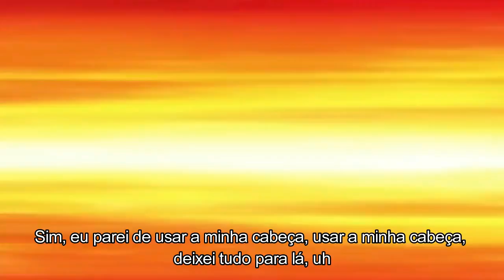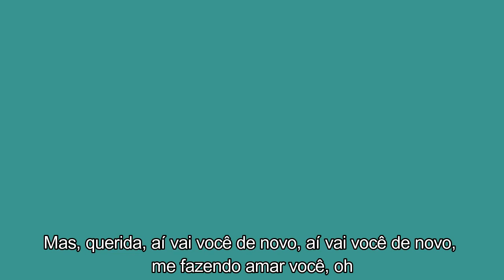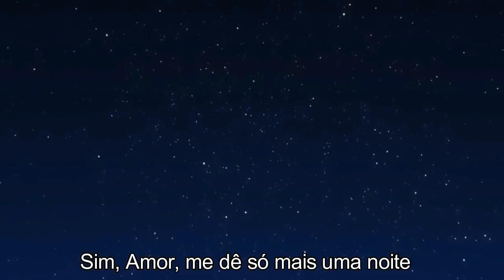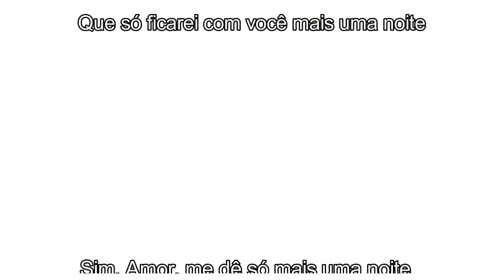Toradora AMV - One More Night {Cover Legendado}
Uma AMV bonito de um dos melhores animes de romance
Anime Toradora (Gênero :Comédia Romântica , Vida Escolar , Visual Novels)

Musica em português :
Mais Uma Noite

Você e eu pegamos pesado um com o outro como se estivéssemos indo para a guerra
Você e eu somos rudes, continuamos jogando coisas e batendo as portas
Você e eu ficamos tão disfuncionais que paramos de contar o placar
Você e eu estamos enjoados, sim, eu sei que não podemos mais fazer isso

Mas, querida, aí vai você de novo, aí vai você de novo, me fazendo amar você, uh
Sim, eu parei de usar a minha cabeça, usar a minha cabeça, deixei tudo para lá, uh
Tenho você presa no meu corpo, no meu corpo como uma tatuagem, uh
E agora eu me sinto estúpido, me sinto estúpido, rastejando de volta para você, uh

Então eu juro de pés juntos
Que só ficarei com você mais uma noite
E eu sei que eu disse isso milhões de vezes
Mas só ficarei com você mais uma noite

Tentei lhe dizer não, mas meu corpo continua lhe dizendo sim
Tento lhe dizer que pare, mas seu batom me deixa sem fôlego
Vou acordar de manhã, provavelmente, me odiando
Vou acordar me sentindo satisfeito, mas culpado pra caramba

Mas, querida, aí vai você de novo, aí vai você de novo, me fazendo amar você, oh
Sim, eu parei de usar a minha cabeça, usar a minha cabeça, deixei tudo para lá, oh
Tenho você presa no meu corpo, no meu corpo como uma tatuagem, oh
E agora eu me sinto estúpido, me sinto estúpido, rastejando de volta para você, oh

Então juro de pés juntos

Sim, querida, me dê só mais uma noite

Mas, baby, aí está você de novo, aí está você de novo, me fazendo amar você
Sim, eu parei de usar a minha cabeça, usar a minha cabeça, deixando tudo passar
Agora você está presa no meu corpo, no meu corpo, como uma tatuagem, ooh
Sim, sim, sim